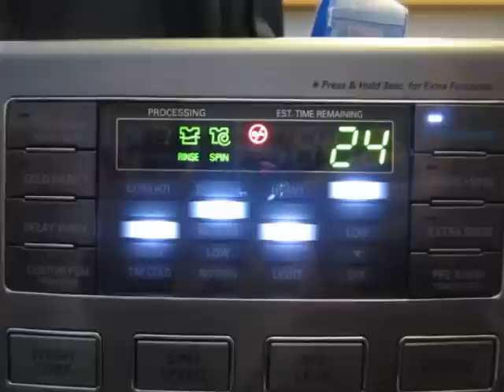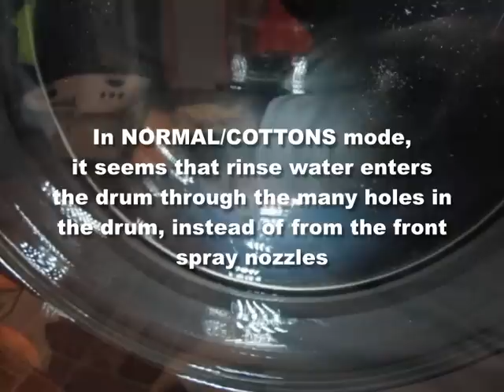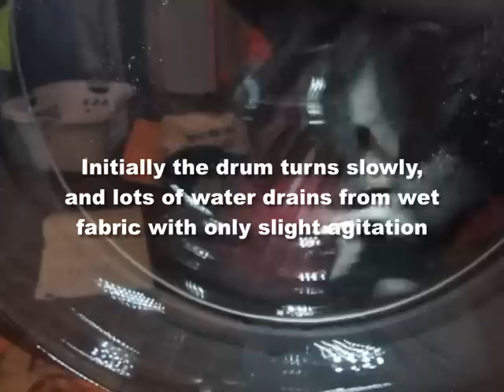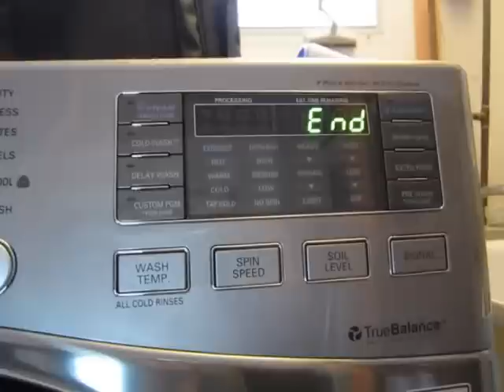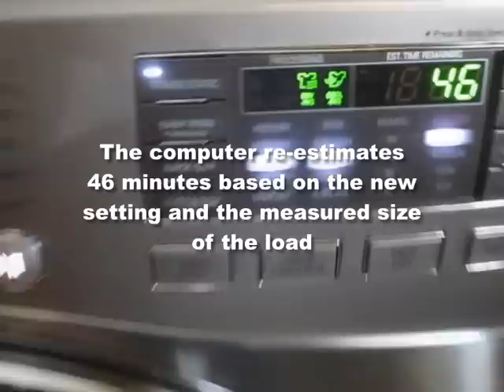LG washer dryer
After I got a new LG brand washer-dryer set, some friends who were in the market asked me about some aspects of how these machines worked, so I put this short video together. But it may also be of interest to others. The machines in this video are the model WM3470HVA washer and the model DLGX3471V gas dryer.